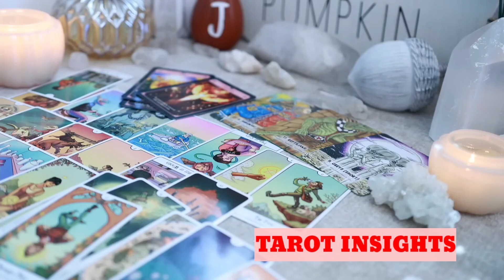SCORPIO😱This Person's Feelings For You Are Growing STRONG👀Despite Someone Not Wanting That To Happen